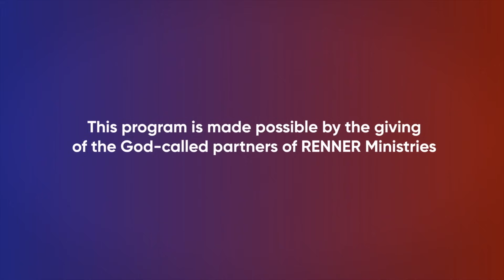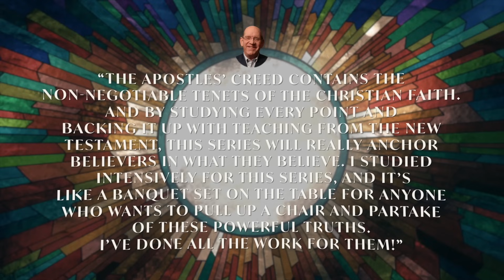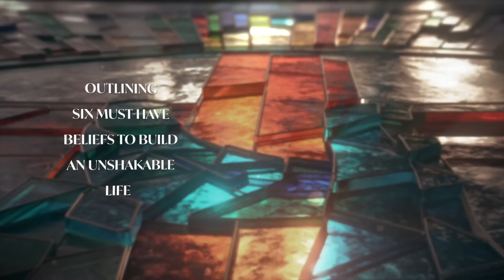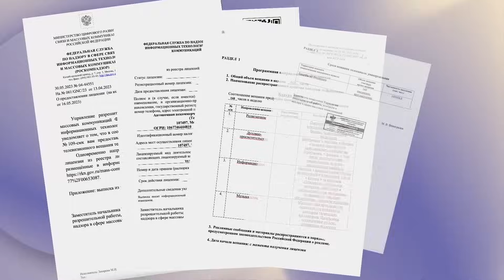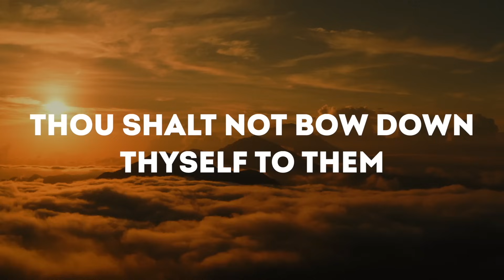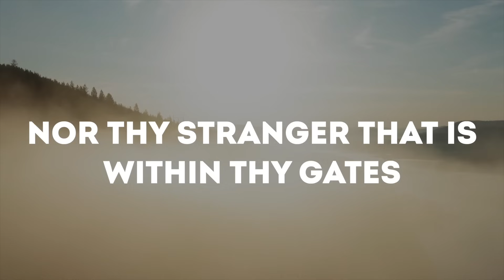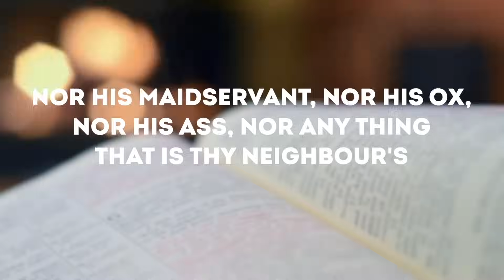God the Father Creator of Heaven and Earth — Rick Renner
Join Rick as he begins his series on the Apostles’ Creed — a compilation of the non-negotiable tenets and doctrines of the Christian faith. To order the series and book offer click SHOW MORE.

Every week churches around the world quote The Apostles’ Creed — but they often don’t stop to really think about what they’re saying or what the words mean. So for many years, Rick wanted to teach every single point in The Apostles’ Creed to help people understand these powerful truths. Finally, it’s done. Understanding the core beliefs of the Christian faith will help you emphatically know why you believe what you believe. So pull up a chair and partake of these powerful truths!

In Paid in Full, Rick Renner offers unforgettable insights into the heart, emotion, and humanity of Jesus final days on this earth. Providing a brilliant historical backdrop and drawing from his studies of New Testament Greek, Rick guides you through an uncommon look at each encounter along Christs journey from Gethsemane to Golgotha.

In this book, Rick Renner puts these frustrations to rest as he guides the reader through the six basic doctrines every believer should know so that he can build his life in Christ on a solid foundation of Scripture and sound doctrine.

We are living in a day when countless multitudes have lost their way both morally and spiritually. Like a ship without an anchor, this last-days generation is being tossed to and fro by a flood of deception and wrong influences that is tragically causing people to lose their moorings. What should we do to make sure we don’t get sucked into the chaotic swirl of moral and spiritual confusion sweeping the world today? How can you help people keep their heads on straight in these crazy times? That is the vital question author Rick answers in this riveting and timely book.